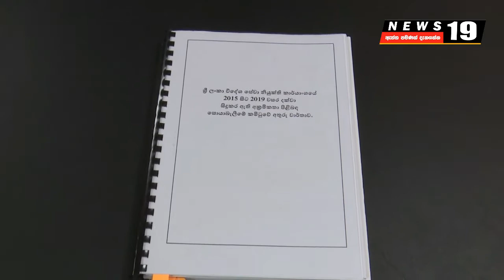180 million fraud has taken place in the SLBFE during the period 2015-2019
180 million fraud has taken place in the SLBFE during the period 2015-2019